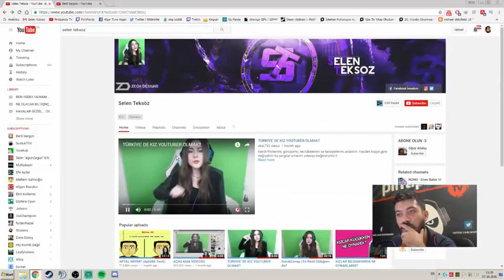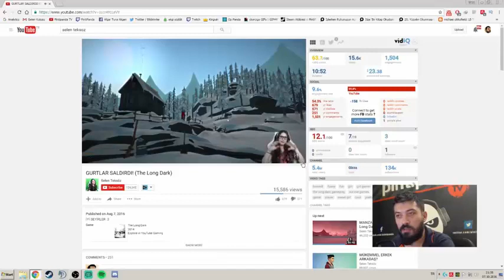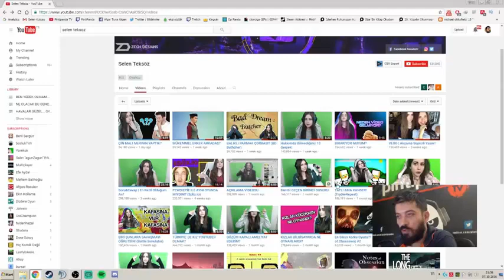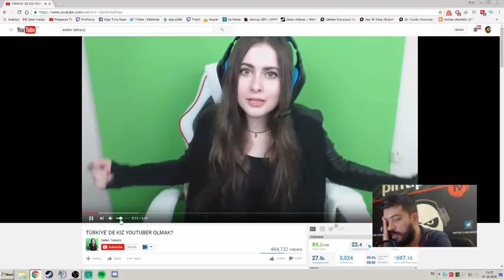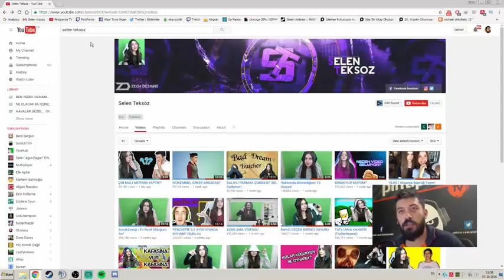Pintipanda Selen Teksöz'ü Yorumluyor